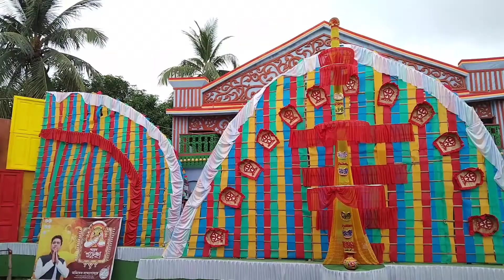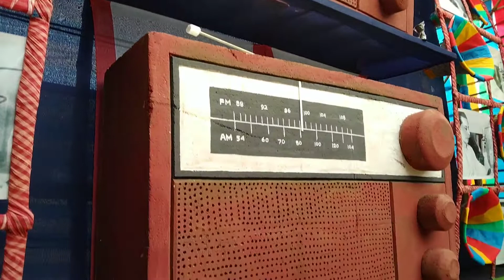Diamond harbour durga puja 2022 || diamond harbour new town durga puja theme 2022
Diamond harbour new town durga puja 2022 // ডায়মন্ড হারবার নিউ টাউন দুর্গা পুজোর কি থিম করেছে দেখুন ~edit by ~ A.S VLOGGER
Diamond Harbour Durga Puja 2022 || harbour new town durga puja 2022